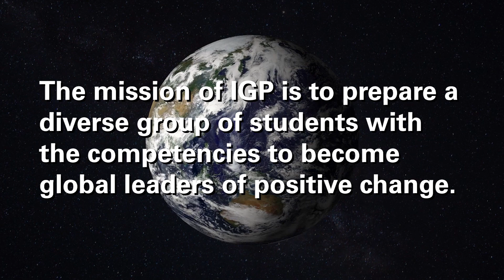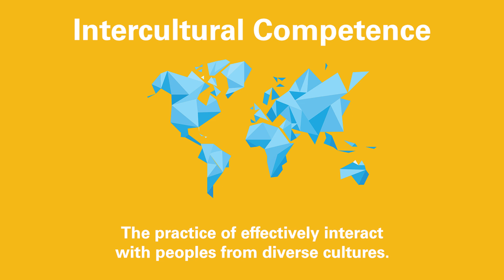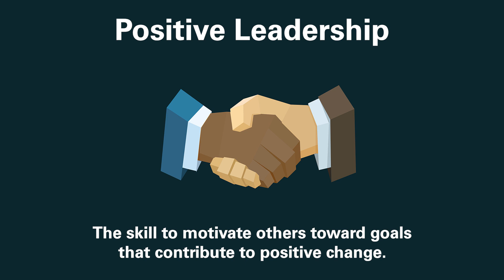The IGP Mission